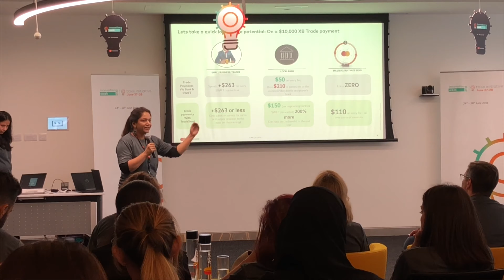Mastercard Innovation Week 2019 Teaser